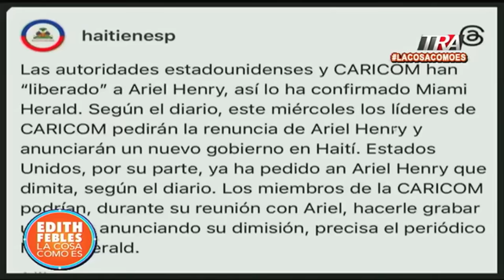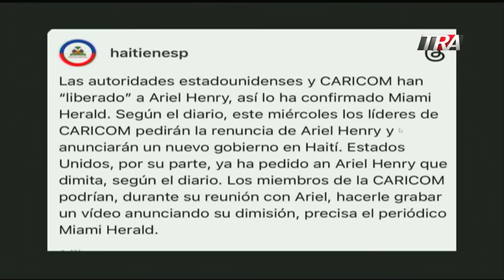Periodista en Puerto Rico explica situación de Ariel Henry en territorio estadounidense